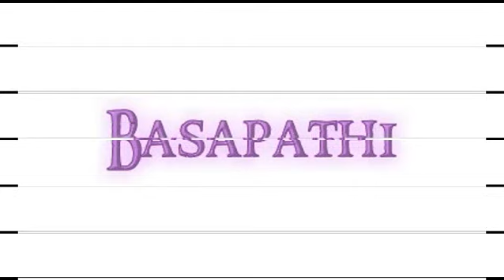Baby Boy Names Starting With Letter "B"